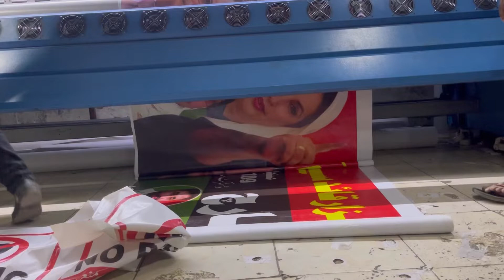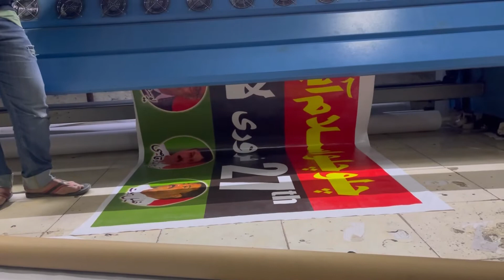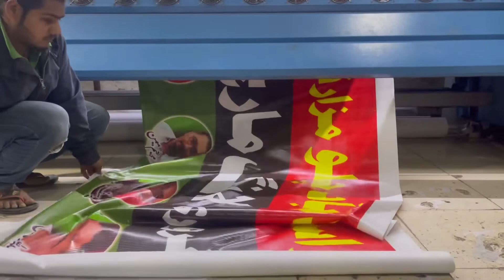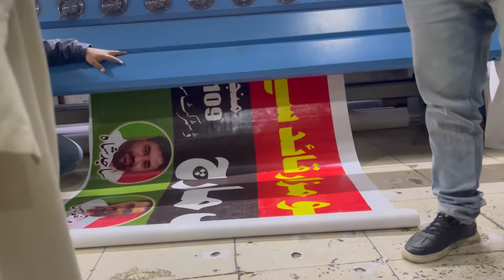4 / 16 foot political Panaflex long march ppp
All kinds of Printing & Designing Solution...!!! Additional information Nasir Sabir Printers is a professionally managed printing company based in Pakistan offering complete and integrated print solutions combining experience, innovation and performance. Our team of professionals have the insights, expertise and passion to create lasting win-win partnerships. Whether it is print or marketing materials, our integrated approach to all your print needs will ensure that your requirements are getting the very best of attention at all times. From graphic design, digital printing, offset printing, binding & finishing and print warehousing, we have solutions for all your print requirements. We can design and produce your marketing materials for Conferences, Tradeshows, Exhibitions, Events, Product launches, Meeting materials etc. We produce all type of Marketing collateral including but not limited to Brochures, Door hangers, Banners, Flags, Roll ups, Pop ups, Displays & Signage, Booklets, Pamphlets, Hand-outs, Shopping bags, Hang tags, Packaging Boxes etc. We can make customized backdrop flex, Photo Collage, Chalkboard, Favour Box, Goody Bags, Button Badges, Square Plates, Bottle labels, Tags. Stickers, Bid Boxes, Wedding Cards, Invitation Cards, Envelops, Visiting Cards, Cake Topper, Sash, Bunting Banner, Table Cover, etc in any design or any theme which you want. First we send you the drafts for approval, then we send it to the printing department